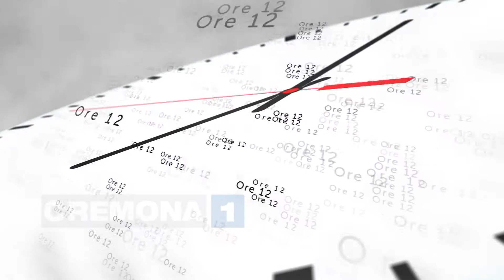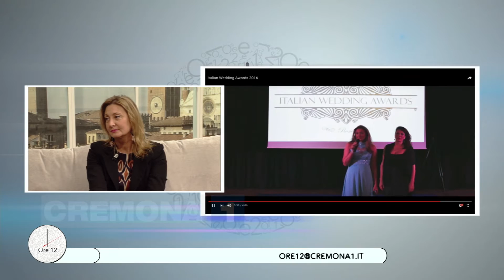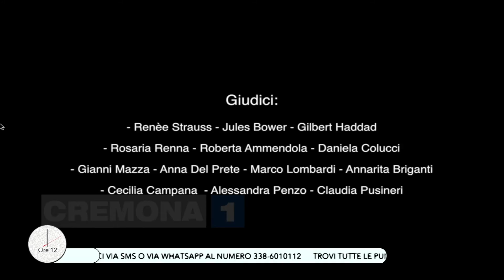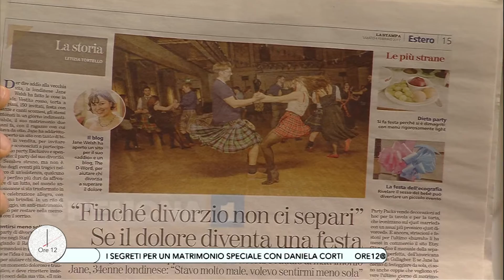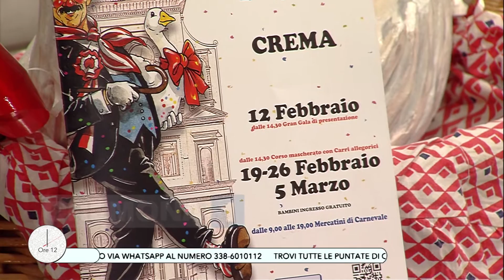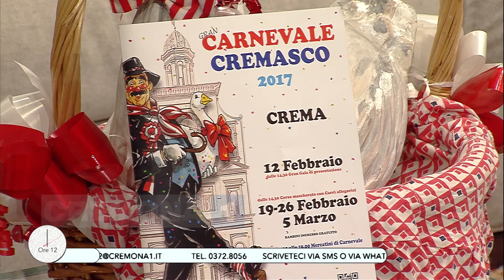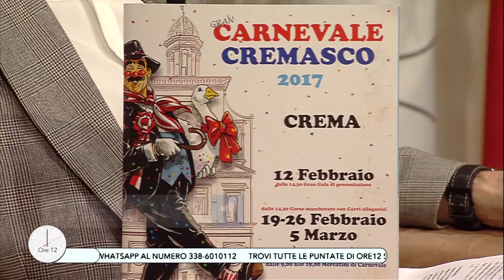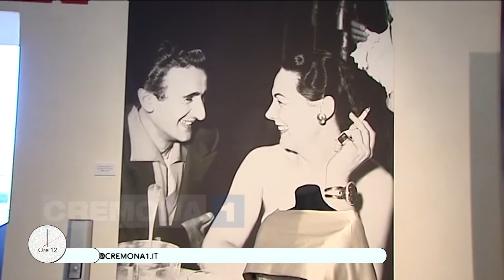Ore12 la puntata di martedì 7 febbraio 2017